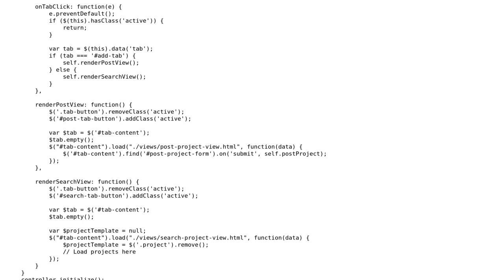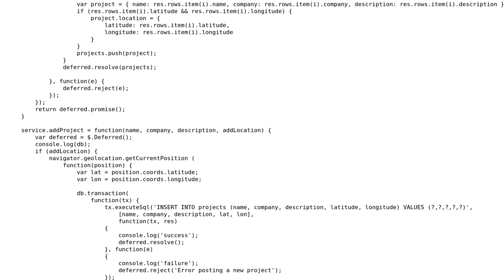Unable to solve Cordova's SQlite error: Cannot read property 'openDatabase' of undefined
With thanks & praise to God, and with thanks to the many people who have made this project possible! You are responsible for your own actions.